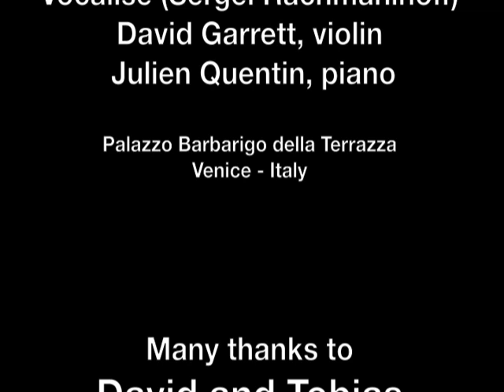DAVID GARRETT - EXCLUSIVE INTERVIEW - ROCK SYMPHONIES, GENIUS AND GUILTY PLEASURE...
We interviewed David Garrett in Venice at the Palazzo Barbarigo della Terrazza on September 10, 2010. He talked about his new CD, DVD "Rock Symphonies", about Music, and played a words game with us.